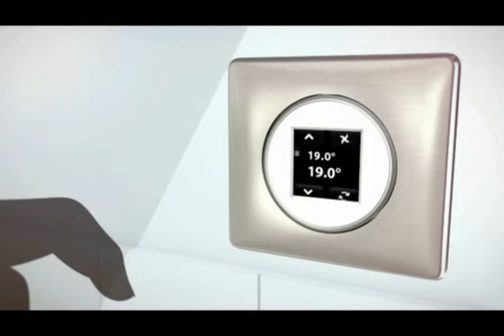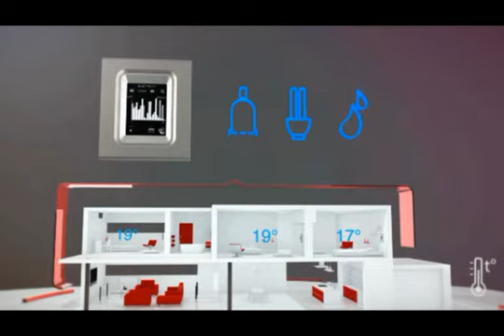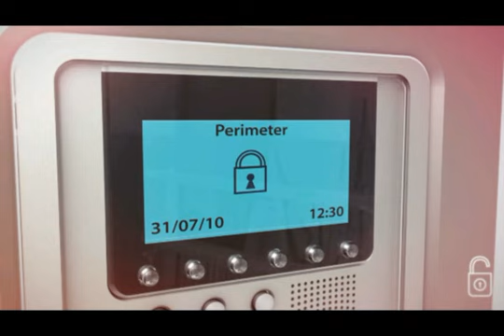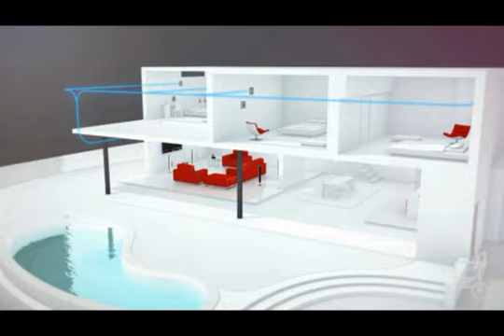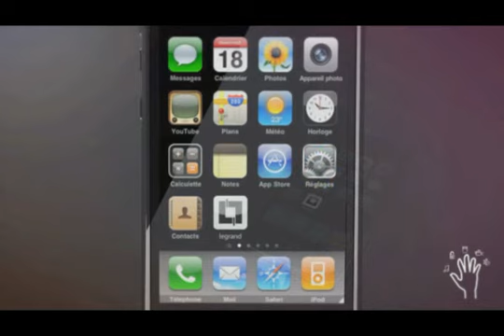Regal alliance of shape and function with Celiane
Céliane est l'association de deux formes parfaites : le rectangle et le cercle dans un désign sans concession, très graphique et  fonctionnel. Céliane ajoute l'émotion des sens - la vue et le toucher - au travers d'une palette innovante de matières et de couleurs et d'une offre étendue de fonctions de confort, communication et sécurité.
Celiane is the association of two perfect shapes: the rectangle and the circle in an uncompromising, highly graphic and fully functional design. Celiane adds the emotion of the senses - sight and touch - through an innovative range of materials and colours and an extended offer of functions providing comfort, communication and security. All you need for greater well being.